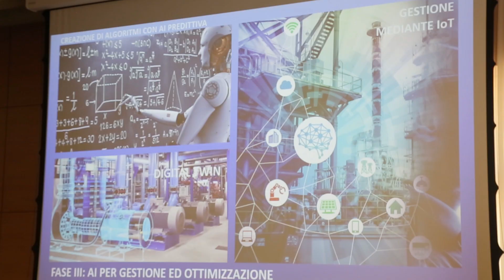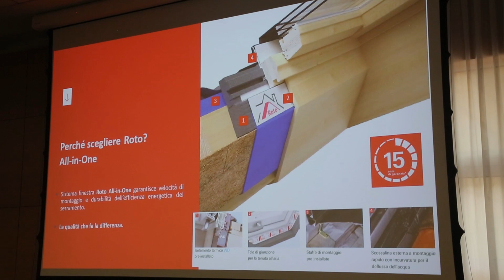Edilizia Sostenibile per la Progettazione e la Riqualificazione degli Spazi - Padova 21/9/2023 02